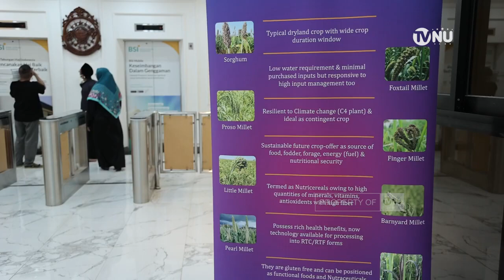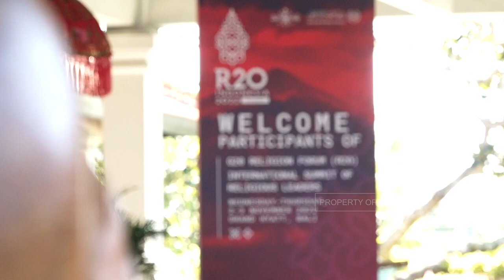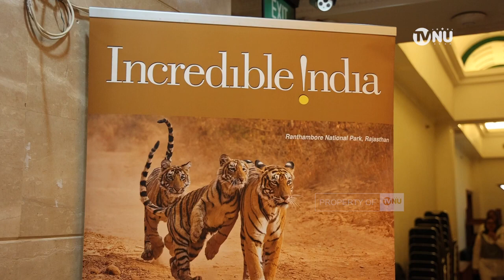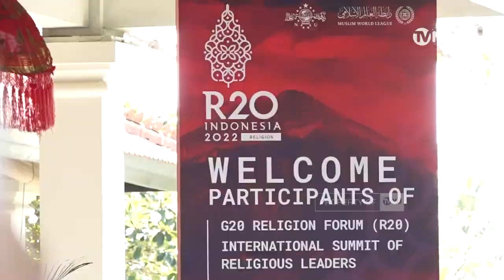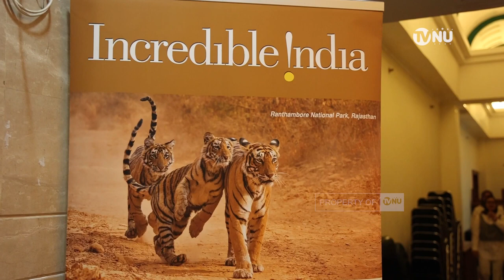The Embassy of India and Nahdlatul Ulama Joint Iftar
A new milestone in people-to-people contact and civil society collaboration.
The Embassy of India and Nahdlatul Ulama joins together for “Buka Puasa Bersama” (Iftar Event).